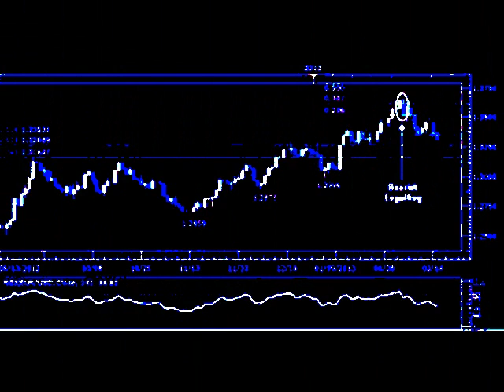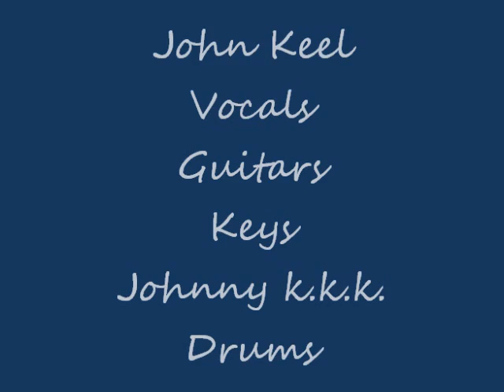Kneel Down , Keel Down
john keel : Vocals, Guitars, Bass, Keyboards and Drum Programming.